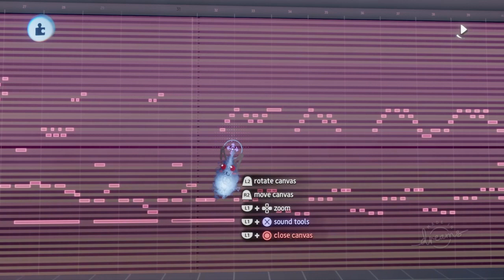Big Bang - Bang Bang Bang